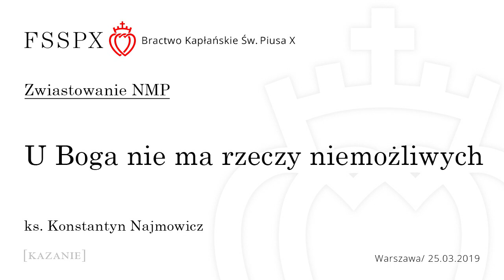U Boga nie ma rzeczy niemożliwych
Kazanie - Zwiastowanie NMP
Ks. Konstantyn Najmowicz FSSPX
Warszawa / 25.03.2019